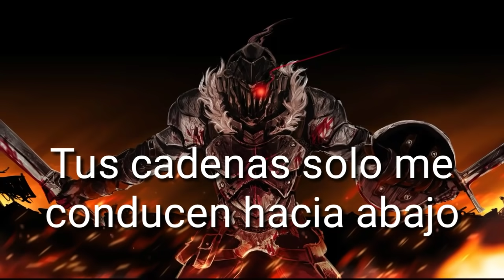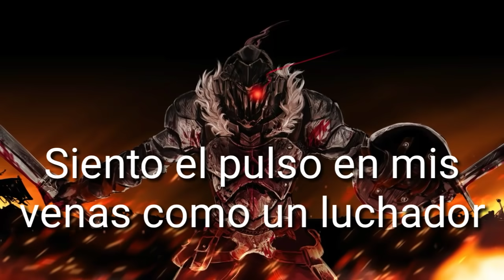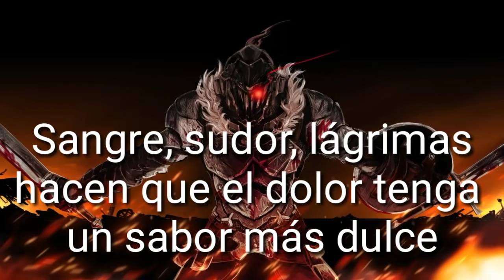The Score - The Fear 「Sub Español」(Lyrics)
Artista: The Score

Canción: The Fear

Letra/Lyrics

Whoa-oh-oh-oh, whoa-oh-oh-oh
Whoa-oh-oh-oh, whoa-oh-oh-oh
Whoa-oh-oh-oh, whoa-oh-oh-oh
Whoa-oh-oh-oh, whoa-oh-oh-oh

You knocked me down, all the demons creepin' in, no
Another round tradin' shots with my ego
Runnin', can't tell me now
Your chains only drag me down

I've battled hard with the face in the mirror
Every scar makes me dig down deeper
Push it till there's nothin' more
'Cause I'm stronger than I was before

It's time to stand up, stand up
Show me what you're made of
Hands up, hands up

Fight the fear
Fight the fear
Rise up on the ground
Gonna make you a believer
Fight the fear
Fight the fear
Blood, sweat, tears
Make the pain taste sweeter

(Whoa-oh-oh-oh, whoa-oh-oh-oh)
Fight the fear
Fight the fear
(Whoa-oh-oh-oh, whoa-oh-oh-oh)

Feel the pulse in my veins like a fighter
I'm the rush like the heat from the fire
Nothing can stop me now
I'll scream it till my lungs give out, oh

Fight the fear
Fight the fear
Fight the fear
Fight the fear
Blood, sweat, tears

(Whoa-oh-oh-oh, whoa-oh-oh-oh)
Fight the fear
Fight the fear
(Whoa-oh-oh-oh, whoa-oh-oh-oh)

(Whoa-oh-oh-oh, whoa-oh-oh-oh)
(Whoa-oh-oh-oh, whoa-oh-oh-oh)

Fight the fear
Fight the fear
Fight the fear
Fight the fear
Blood, sweat, tears

(Whoa-oh-oh-oh, whoa-oh-oh-oh)
Fight the fear
Fight the fear
(Whoa-oh-oh-oh, whoa-oh-oh-oh)

The Score - The Fear subtitulado español